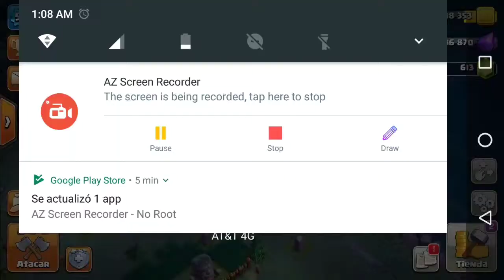Clash of clans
Jugando por la noche xd